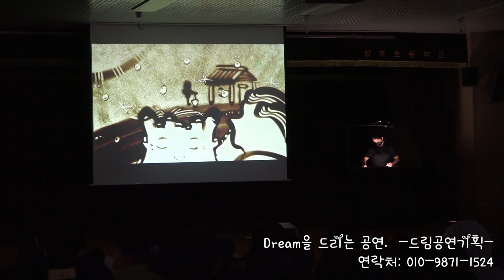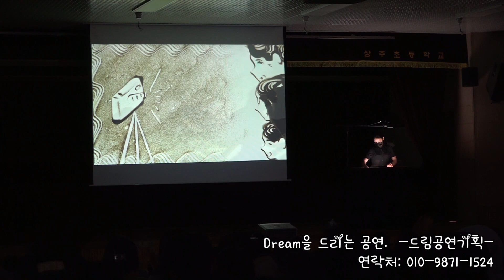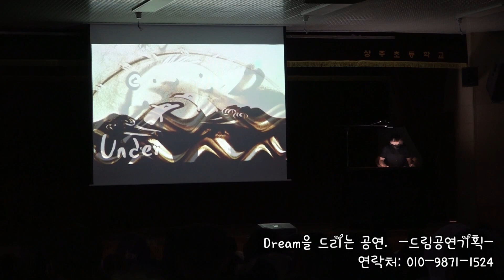경북 상주 문화 행사 샌드아트 공연 영상 상주초 관람